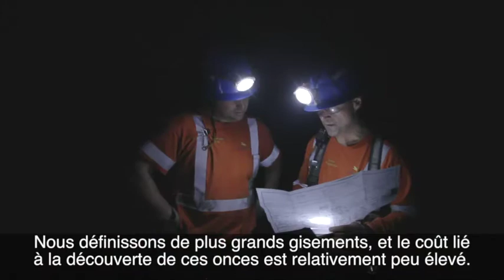Agnico Eagle T2 2015 Rapport trimestriel